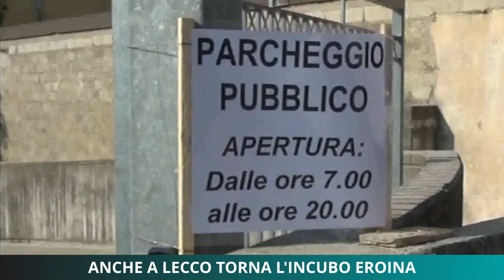Anche a Lecco torna l'incubo eroina